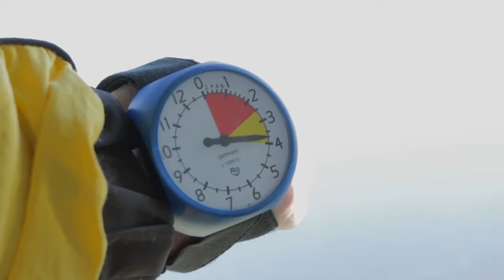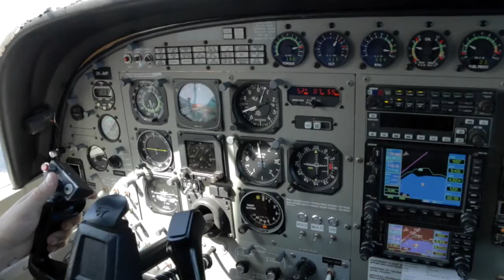YUE CHUN - 201216 - YUE CHUN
YUE CHUN - Taupo Tandem Skydiving Handy Cam - YUE CHUN